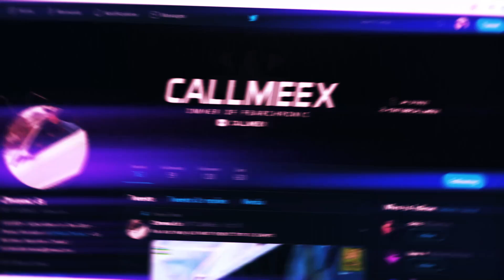Meet The Owner / Creator Of Chronic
16 year old tryna make it out the jam.